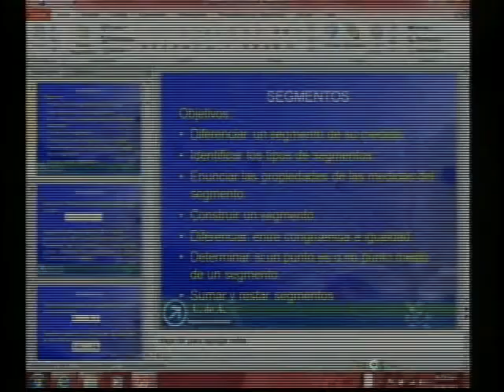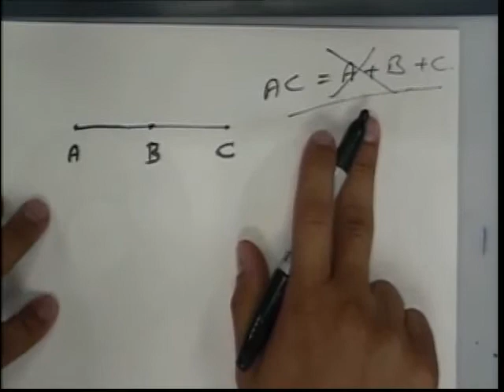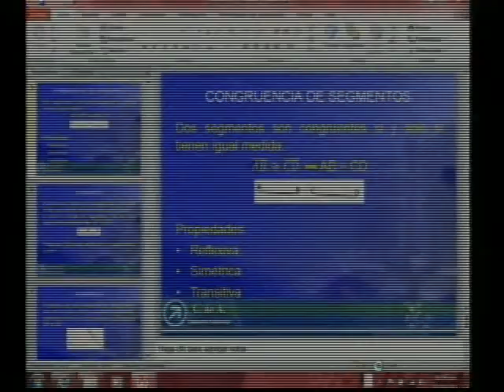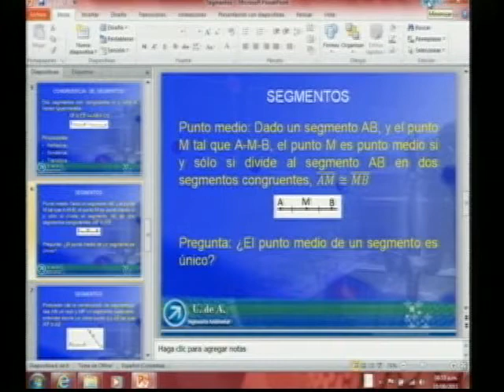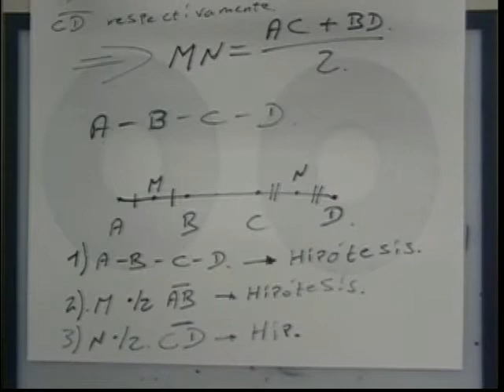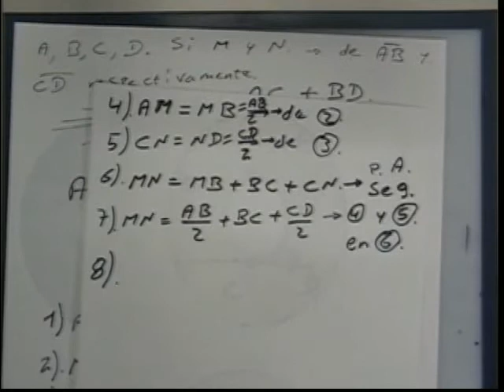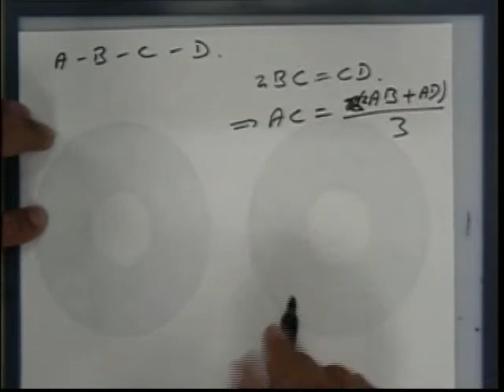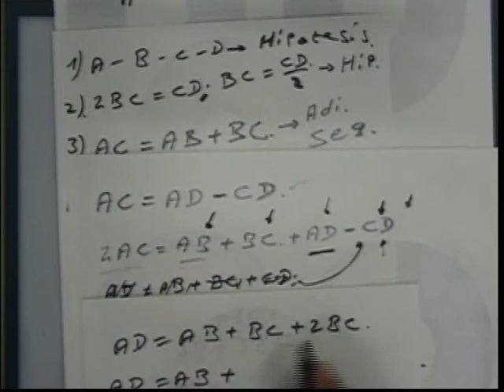002 Geometría Euclidiana 10-08-2011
Ingeniería Ambiental Geometría Euclidiana\r\nSegmentos, postulados y teoremas\r\n